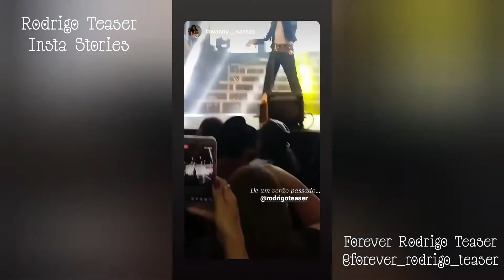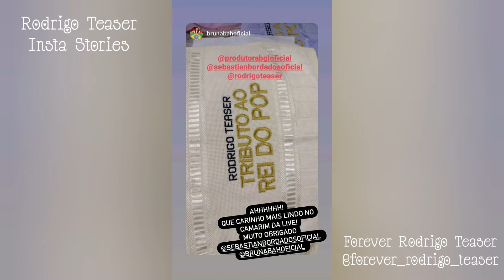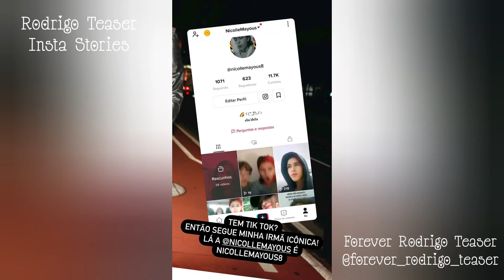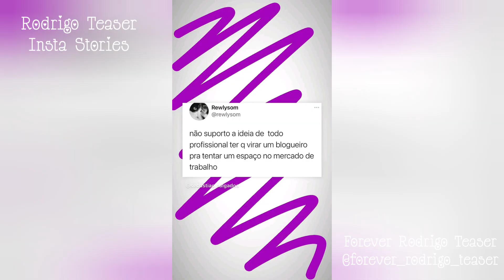Já Ouviu "Paradise" ? | Rodrigo Teaser Stories 29 e 30/6/2021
LINKS IMPORTANTES

MJ IS INNOCENT BR https

Ganhar dinheiro baixando o Kwai! httpsm.kwai.appsIWhK6X9r

httpsvm.tiktok.comZMebRGQ4Q

Convido-o a juntar-se a AttaPoll. Seja pago para responder a inquéritos. Descarregue a aplicação aqui httpsattapoll.appjoinadqzi

Ganhe dinheiro assistindo Vídeos engraçados comigo, aqui meu código pra vc já ganhar $1 httpsh5.cc.lerjin.compropaganda#communityclapcode=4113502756